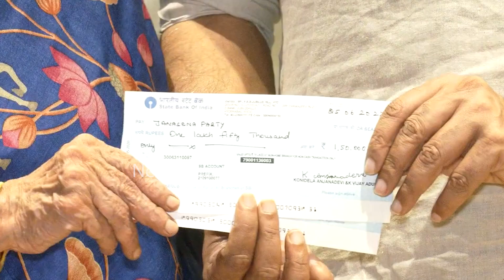Pawan Kalyan's Mother Anjana Devi Donates 1.5 Lakhs To Janasena Party | News Buzz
Pawan Kalyan's Mother Anjana Devi Donates 1.5 Lakhs To Janasena Party